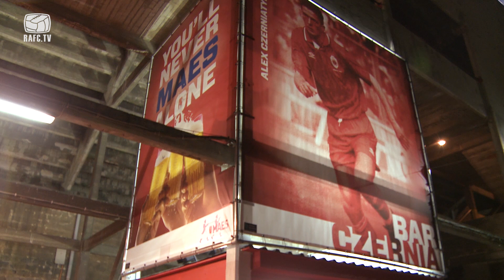21 01 2017 RAFC - OHL WEDSTRIJDVERSLAG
Met beelden van ProximusTV en RAFC-TV. Met commentaar van RAFC-Reporter Dylan Van Rooy.